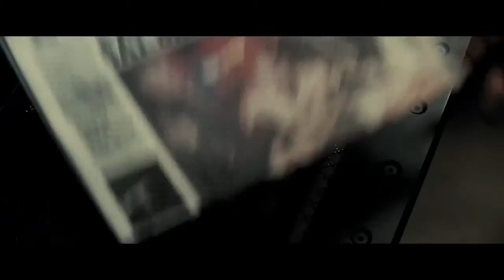Batman v. Superman Modified Trailer - Emory Law Follies 2016